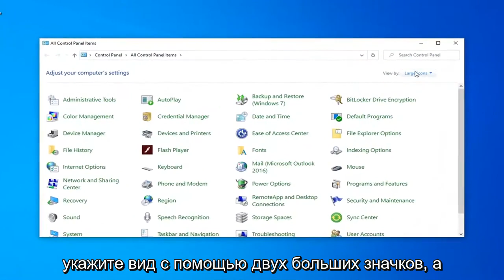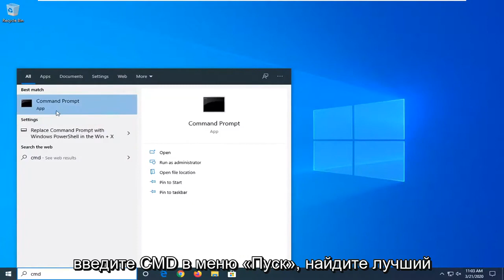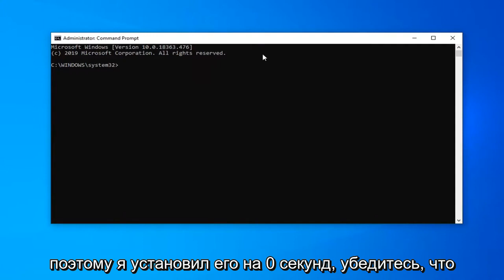Компьютер не выключается после завершения работы Windows 11/10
Windows 10 и Windows 11 не выключаются при нажатии кнопки «Завершение работы» FIX.

Используемая команда: shutdown /s /f /t 0

Звучит странно, но когда вы нажимаете эту кнопку питания в меню «Пуск», чтобы выключить Windows 10, вы не выключаете Windows 10. Конечно, Windows 10 проходит процедуру закрытия. И ваш компьютер точно выглядит так, как будто он выключен. И вроде получилось, но не стало.

Если у вас нет проблем с вашим компьютером, ваш компьютер с Windows должен выключиться одним щелчком мыши. Если Windows не выключается, несмотря на повторяющиеся попытки, возможно, на вашем компьютере есть проблемный элемент.

Иногда бывает сложно выяснить, что именно вызывает проблему с выключением Windows на вашем компьютере. Это может быть проблема с приложением, системой или чем-то еще. Несмотря на это, есть несколько методов, которые вы можете попробовать и применить, и один из них, вероятно, решит проблему для вас.

Когда вы нажимаете «Завершить работу» на ПК с Windows 10, Windows не выключается полностью. Он переводит ядро ​​в спящий режим, сохраняя его состояние, чтобы оно могло загружаться быстрее. Если у вас возникли проблемы с компьютером и вам нужно сбросить это состояние, вместо этого вам нужно перезагрузить компьютер.

Мы лично столкнулись с этой проблемой. Столкнувшись со странными системными проблемами, которые могут быть вызваны ошибкой драйвера или другими низкоуровневыми проблемами программного обеспечения, проблема не исчезла после выключения нашего ПК и его повторной загрузки.

Это старая причуда Windows 10, но ее стоит время от времени выделять на случай, если вы забыли, что «выключение» на самом деле не «выключение». То, что вы на самом деле делаете, когда выключаете компьютер, переводит его в гибридное состояние, функция «быстрого запуска», включенная по умолчанию в настройках Windows 10.

Это руководство применимо к компьютерам, ноутбукам, настольным компьютерам и планшетам под управлением операционных систем Windows 10 и Windows 11 (Домашняя, Профессиональная, Корпоративная, Образовательная) от всех поддерживаемых производителей оборудования, таких как Dell, HP, Acer, Asus, Toshiba, Lenovo, и Самсунг.